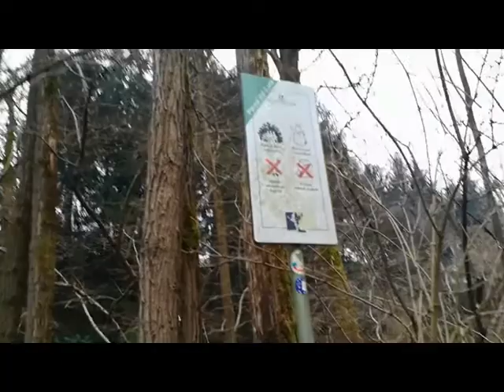29 Jan 2021LuraWalking [by Sergio Conegliano]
29 Jan 2021LuraWalking [by Sergio Conegliano]
Thru Huawei P8 lite videoedited via MAGIX Video deluxe 17 Premium.